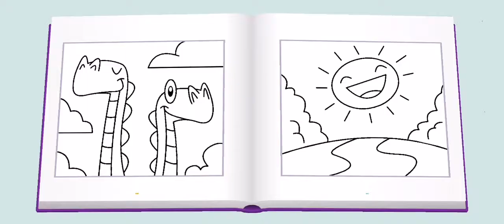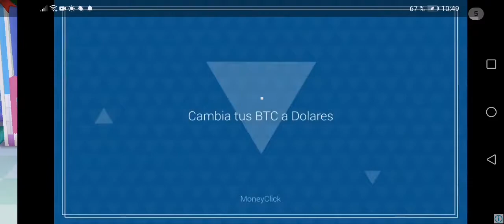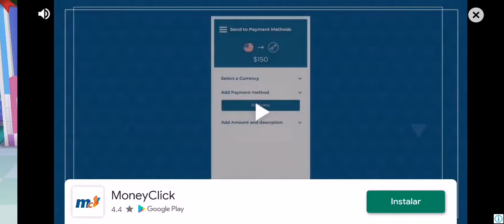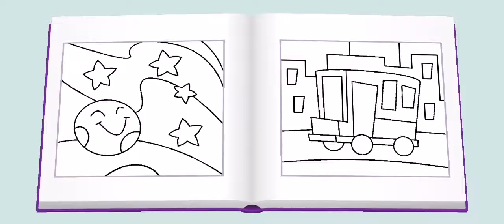Mi Talking Tom Amigos Superhéroes (Temporada 1 Capítulo 13) - Tom tenía Muchas Veces 2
Hola Chicos tengo El Vídeo más Lindo de Todos con Mi Talking Tom Amigos Superhéroes

Muchos Episodios de Mi Talking Tom Amigos Superhéroes